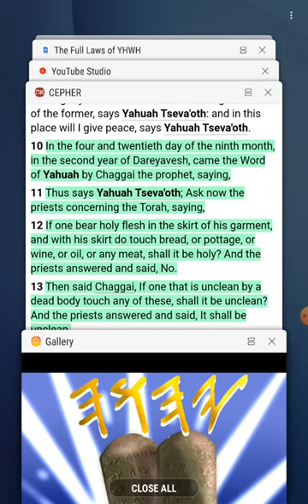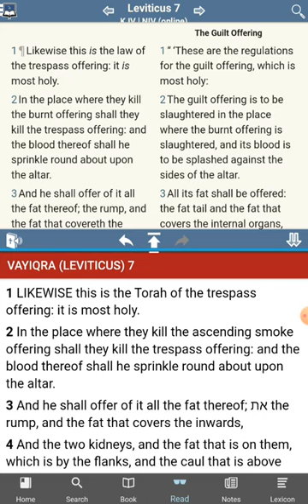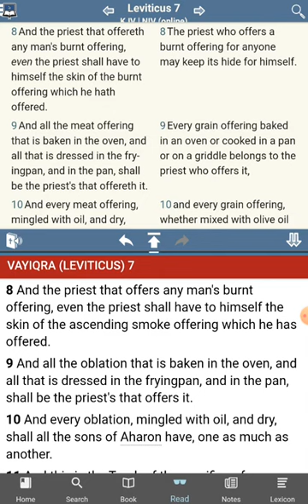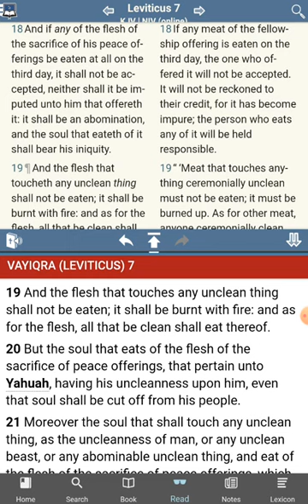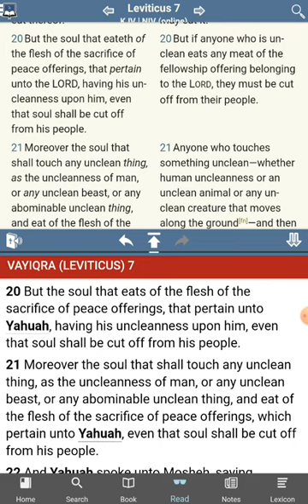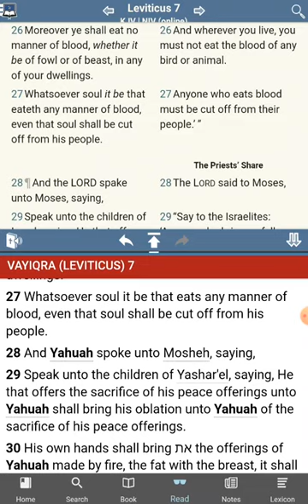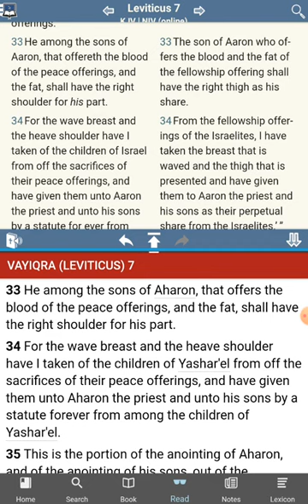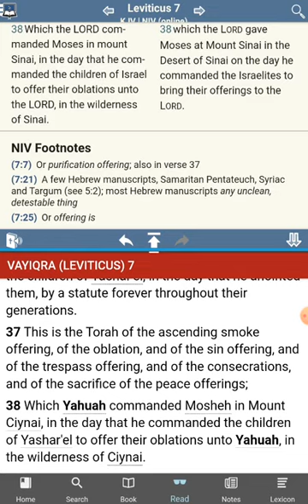The [UNKNOWN] Commandments of YHWH - Sub Commandments Found - Leviticus 7